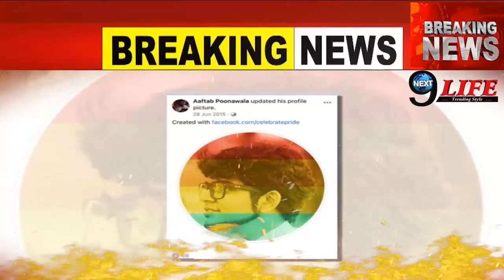1 महिनें बाद मिली श्रद्धा की DNA Report? देख चौकें डॉक्टर्स, सामने आया रोंगटे खड़े करने वाला सच!